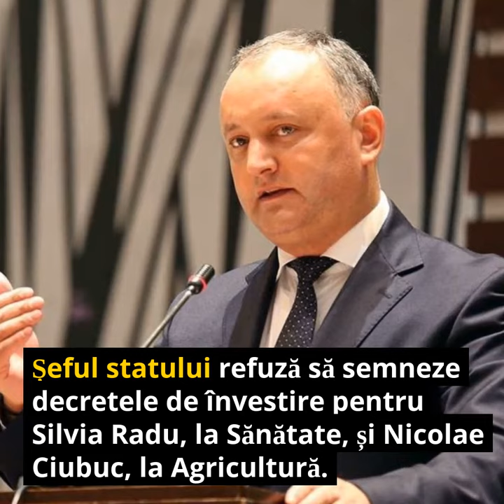Știri Moldova: Igor Dodon poate fi suspendat din funcţie pentru a patra oară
Igor Dodon a respins candidaturile miniştrilor propuşi de PDM

Șeful statului refuză să semneze decretele de învestire pentru Silvia Radu, la Sănătate, și Nicolae Ciubuc, la Agricultură.

„Acești noi candidați nu vor face nimic până la alegeri, nu vor reuși și sunt departe de a face ceva"

Referindu-se la candidatura Silviei Radu la cârma Ministerului Sănătății, Igor Dodon a spus că „trebuie să știi diferența dintre paracetamol și aspirină”.

Cât despre Nicolae Ciubuc, Igor Dodon a declarat că deși sunt originari din același sat, „sunt multe întrebări de integritate”.

Șeful statului a semnat deja demisia celorlalți doi miniștri – Svetlana Cebotari și Liviu Volconovici

Premierul Pavel Filip va cere suspendarea președintelui Igor Dodon.

Asta după ce Dodon a refuzat candidaturile de miniștri propuse de PDM.

Premierul este de părere că prin acest pas, președintele încalcă, din nou, Constituția

Filip: Dodon își anulează singur rolul în stat prin refuzul de a accepta candidaturile de miniștri